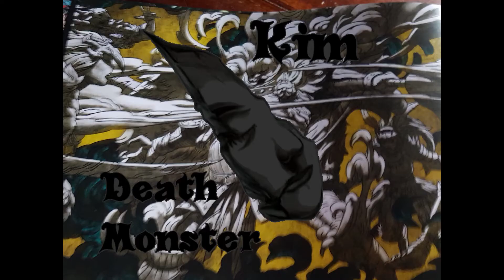Neuer Kanaltrailer, aus KDM Kim wird KimDeathMonster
Hallo Kingdom Death Monster Fans!

Es tut sich einiges und der Kanal wächst immer weiter. Zudem startet auch der Twitchchannel immer weiter durch. Daher habe ich beides auf einen Nenner gebracht und ihr findet mich nun unter KimDeathMonster mit neuem Into und neuen Logo.

Dont be afraid of the dark und bis dann.